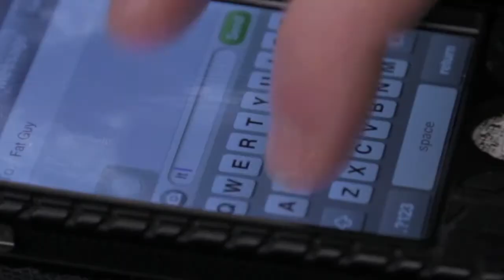COD Evil Texter 1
A collaboration between The Committee of Doom and Chattanooga State Professional Film & Television Training. This PSA was produced for the Chattanooga Film Festival.